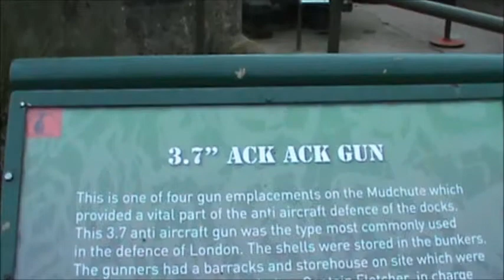71 - Mudchute Farm, The 3.7 ACK ACK Gun and Mr. Squirrel (20-01-2013)